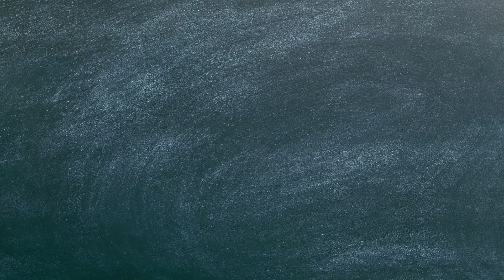Red Cardinal Painting - Time-lapse & "The Struggle"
Experience both my painting process and thought process in this time-lapse video. The struggle is all about how challenging the background was for me. Something that usually comes quickly and easily took me way too many layers.

Shoutout to @jimb0jet for sharing the photo I used as a reference.

♥Kristina